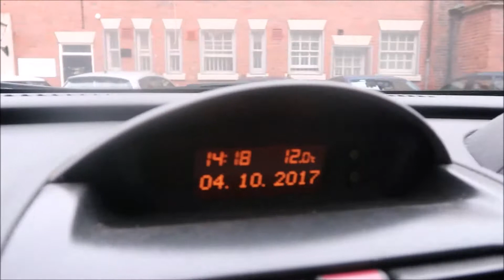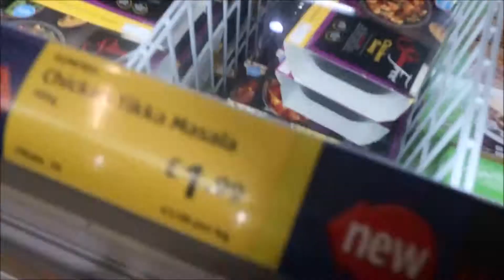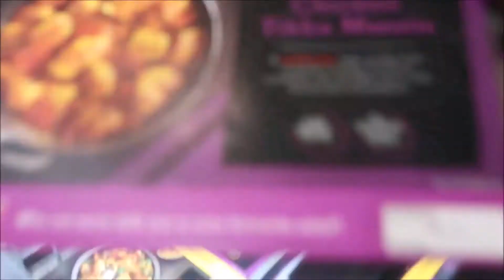HE MADE SOME FRIENDS! - VLOG 112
It was dad's birthday so we had a day at the park and Pablo made some friends!

Cameras Used:
Canon IXUS
iPhone 5s